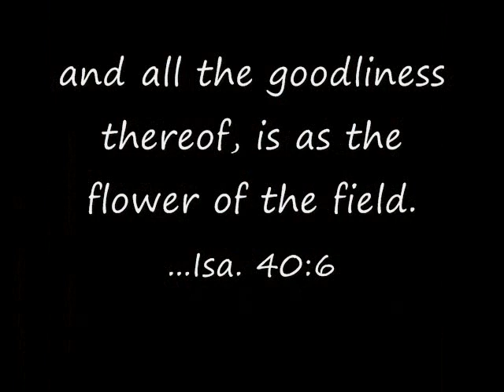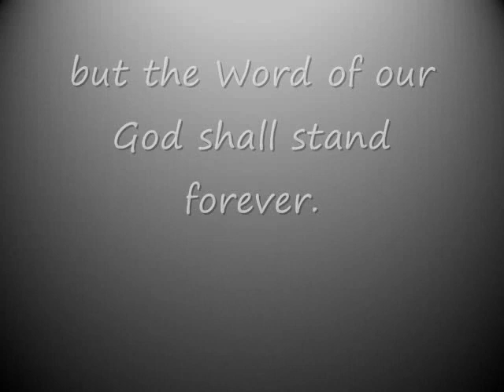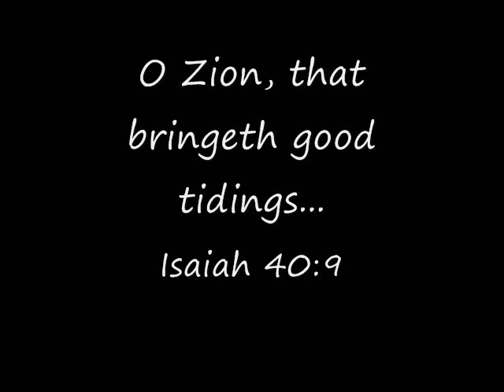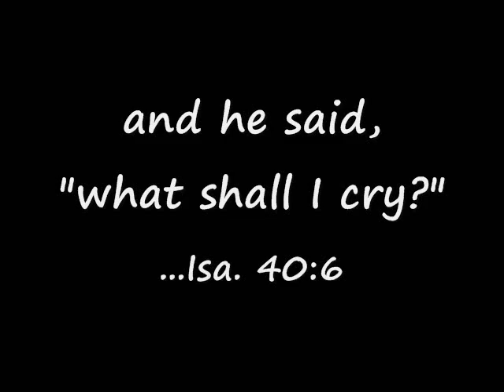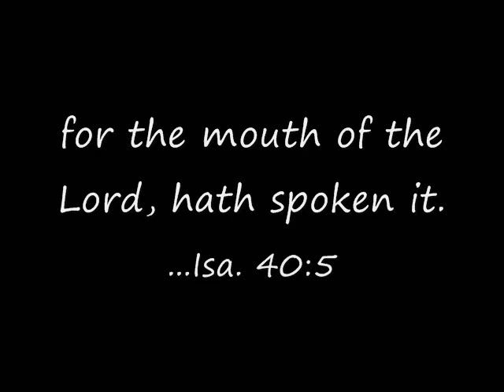A Cry in the Wilderness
Remember, all flesh is but grass... so, BE NOT AFRAID! Give the message God has given you, fear not them who can but only kill the body, but fear Him Who after He has killed can cast into hell, yea, fear Him.

The voice said, Cry. And he said, What shall I cry?

All flesh [is] grass, and all the goodliness thereof is as the flower of the field:
 The grass withereth, the flower fadeth:
because the spirit of the LORD bloweth upon it: surely the people is grass.

but the word of our God shall stand for ever.

 O Zion, that bringest good tidings, get thee up into the high mountain;
O Jerusalem, that bringest good tidings, lift up thy voice with strength; lift it up, be not afraid;
say unto the cities of Judah, Behold your God!

And the glory of the LORD shall be revealed, and all flesh shall see it together: for the mouth of the LORD hath spoken it.